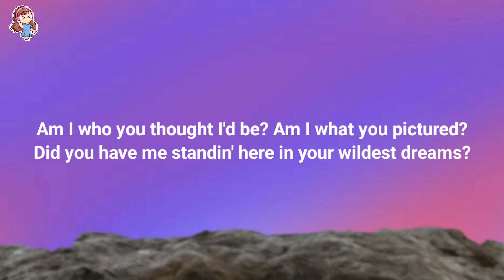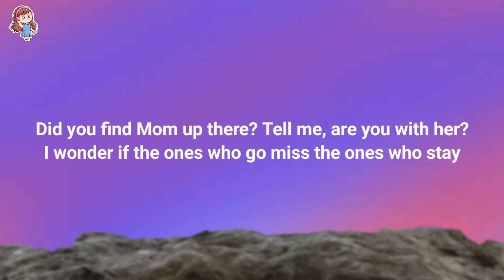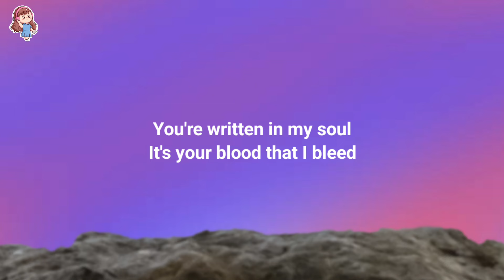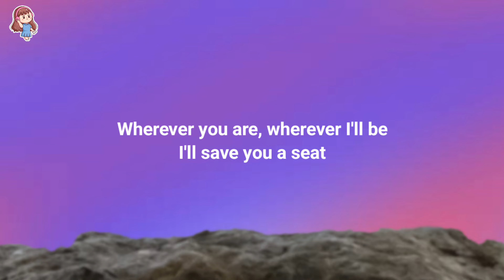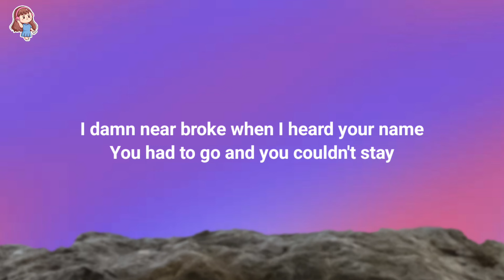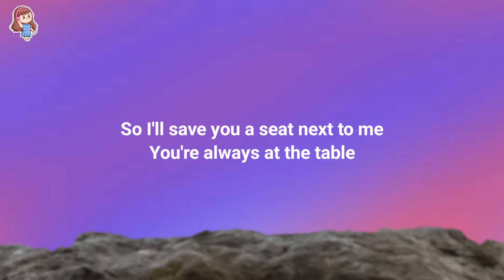Alex Warren - Save You a Seat (Lyrics)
🎤 Lyrics: Alex Warren - Save You a Seat

[Verse 1]
I can hear the words you speak when the west wind whispers
I can hear your voice ring clear in the evergreens
Am I who you thought I'd be? Am I what you pictured?
Did you have me standin' here in your wildest dreams?

[Pre-Chorus]
Oh, oh
Just like a memory
You never left me
You just left too soon

[Chorus]
I'll save you a seat next to me
You're always at the table
Hope you're proud of what you see
Watchin' with the angels
You're written in my soul
It's your blood that I bleed
Wherever you are, wherever I'll be
I'll save you a seat

[Verse 2]
I feel you in the rain that falls, oh, I still get shivers
Runnin' like a family car down Corvidae
Did you find Mom up there, tell me, are you with her?
I wonder if the ones who go miss the ones who stay

[Pre-Chorus]
Oh, oh

[Bridge]
Keep your room like nothing's changed
Try to love, but it's not the same
I damn near broke when I heard your name
You had to go and you couldn't stay

[Outro]
So I'll save you a seat next to me